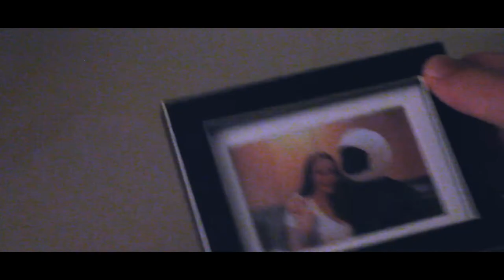Space Case - Short Film 2019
After realizing that his career is over,  an old movie star decides to take back control.

Some static made it into the film so please watch at half volume for a better experience!